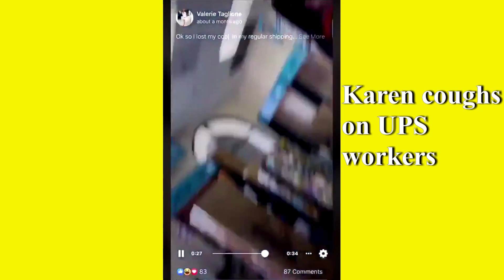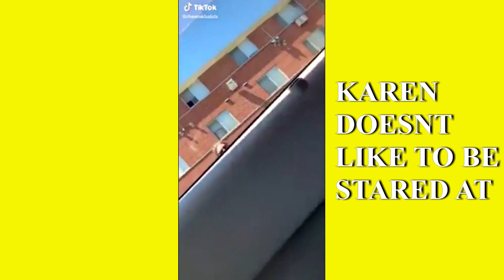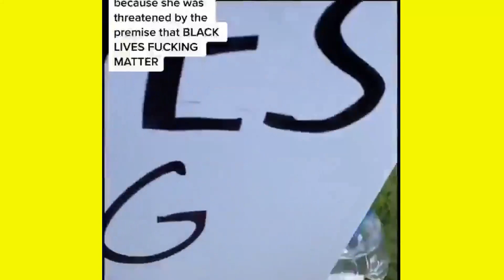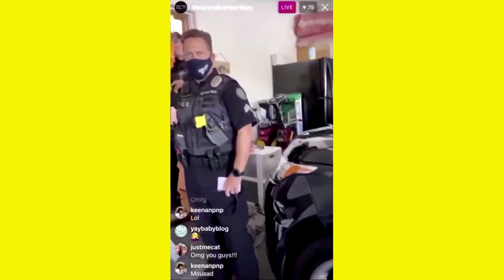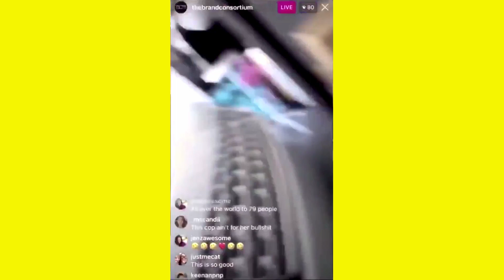SHOCKING, WHEN KARENS ATTACK #7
Videos compilation about karens going crazy